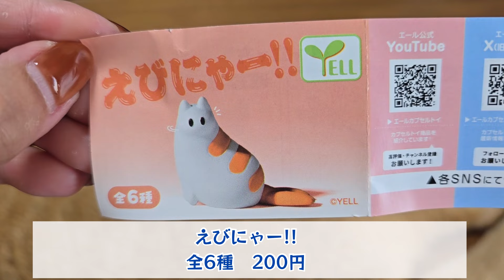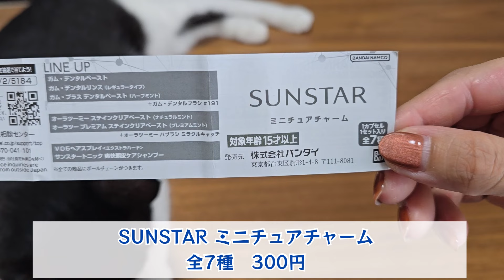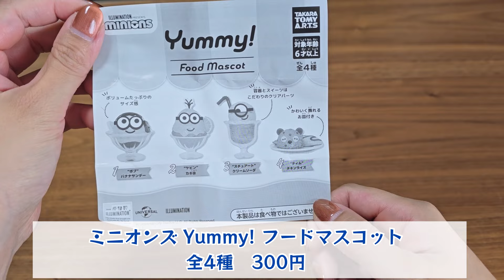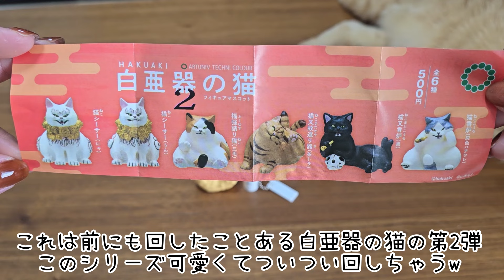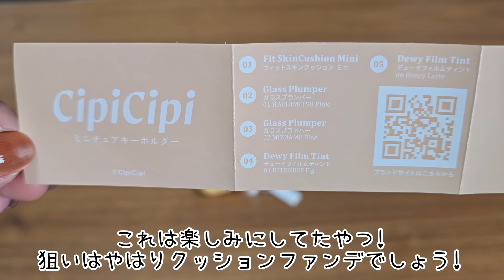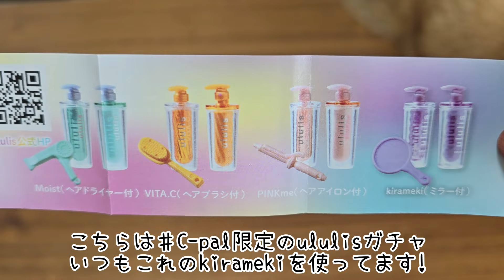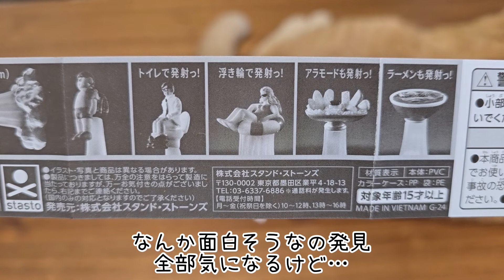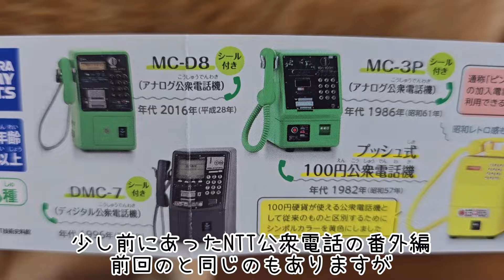【ガチャガチャ】沼はないけど猫はいる…ガチャガチャまとめ!‼︎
◎X(Twitter)

◎コタごまのほしいもの

◎BGM
◎効果音
効果音ラボ